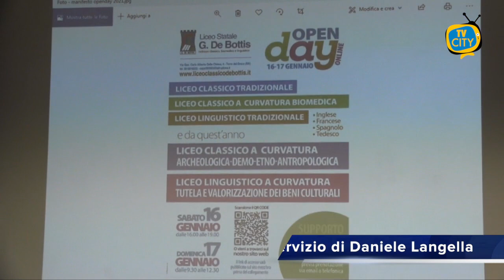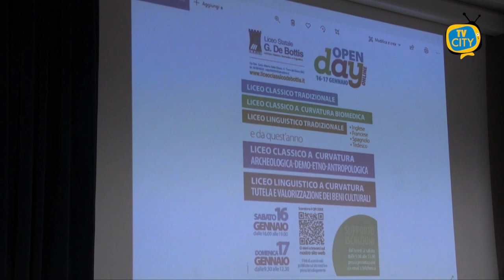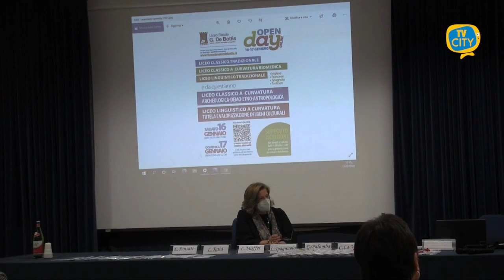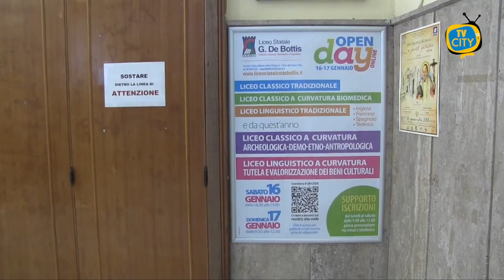Liceo De Bottis: due nuove curvature per un rilancio dei giovani nel lavoro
Un sogno che nasce dalla comunione d’intenti tra istituzioni enti ed associazioni. Parte da qui la nuova sfida del Liceo De Bottis di Torre del Greco, dalla valorizzazione dell’immenso  Patrimonio Culturale nel nostro territorio. Presentate oggi nell’aula magna due nuove curvature per l’anno accademico 2021/2022.

Una rete che collega il Liceo di Torre del Greco all’Università Vanvitelli di Napoli per un concreto rilancio dei giovani nel mondo del lavoro

Presenti alla conferenza le istituzioni locali e regionali.